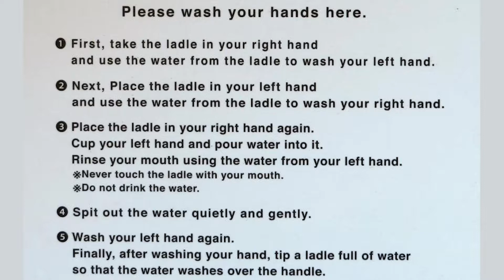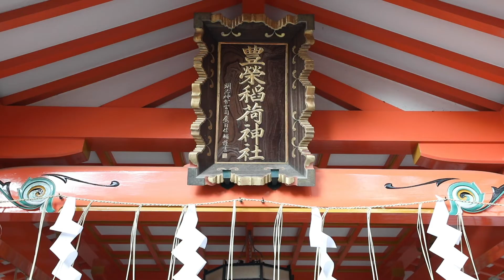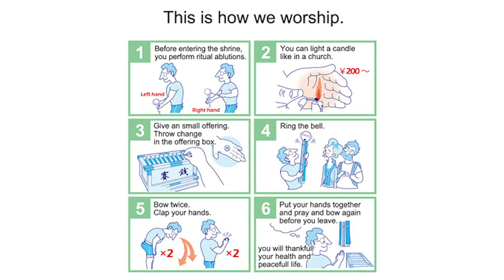Japan Shrine Manners at Shibuya / 渋谷駅近く！「豊栄稲荷神社」の見どころとマナーをご紹介！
Toyosaka Inari Shrine.

《Shooting Location》
Shibuya 3-4-7
Shibuya-ku
Tokyo

Official YouTube account of SCOPE Corporation.
Our strength is not technology and high quality photos and videos,
Experience and proposal ability brought by achievements in a wide range of fields.

YouTube shows Japanese culture and traditions, manners, lifestyle,
sightseeing spots, Japanese food, trend etc.
We  deliver all the charms and the vastest information with our video technology.

Please leave a request for a video you want to watch in the comments.

ーーーーーーーーーーーーーーーーーーーーーーーーーーーーーーーーーーーーーーーーーーーーーーーーーーーーーーーーーー

豊栄稲荷神社

《撮影場所》
豊栄稲荷神社
東京都渋谷区渋谷３丁目４−７

株式会社SCOPEの公式YouTubeアカウントです。
弊社の強みは技術力、品質の高い写真と映像だけでなく、
幅広い分野での制作実績がもたらす経験と提案力です。

YouTubeでは、日本の文化や伝統をはじめ、マナー、生活習慣、観光スポット、日本食、流行など
あらゆる魅力、最新情報を弊社が得意とする映像技術でお届けします。

日本の知りたい情報や、見たい動画のリクエストがございましたらコメント欄にお願いします。